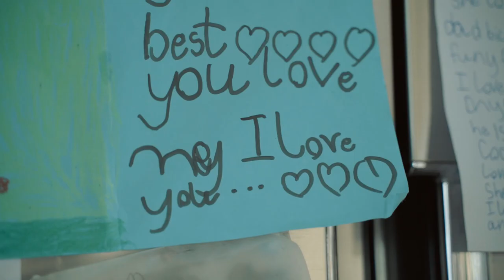Husqvarna: Robotic Automower® - Beast's Lawn's Ultimate Convenience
Experience the ultimate convenience with our robotic Automower®. Effortlessly trim your entire lawn with quiet precision, making daily maintenance a breeze. Embrace the ease and efficiency of playingabiggergame.